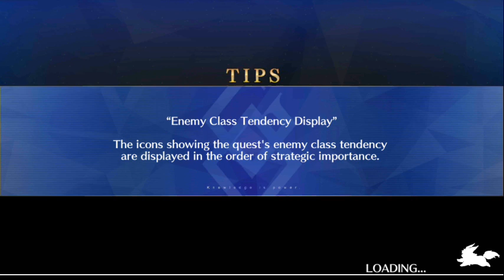[FGO NA] Tokugawa Restoration Labyrinth Lightly-Scented Corridor